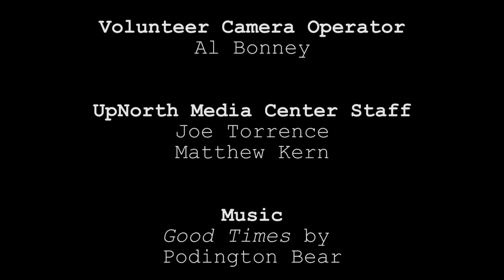National Writers Series: Tayari Jones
Tayari Jones' talks about her new novel, "An American Marriage" with guest host Aaron Stander. The book details modern-day racial injustice and romance in the American south. From City Opera House in downtown Traverse City, MI.